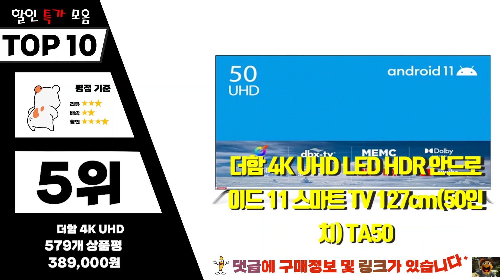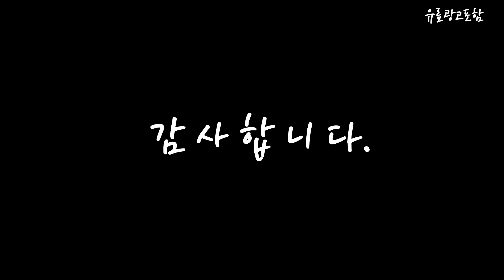50인치티비 Top10!! 요즘 인기있는 50인치티비 구매 가격 평점 후기 비교 총정리!!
❤️❤️❤️ 요즘 인기있는 50인치티비 구매 가격 평점 후기 비교 총정리해 보았어요!! ❤️❤️❤️

[00:06]
10위. 삼성전자 43인치 사이니지TV 모니터 UHD 4K LED [529,000원]

[00:11]
9위. 삼성전자 크리스탈 UHD TV 4K BIZ 50인치 [529,000원]

[00:17]
8위. TCL 안드로이드11 4K UHD TV 50P735 128cm(50인치) [419,000원]

[00:22]
7위. 디엑스 UHD LED TV 127cm D500X 스탠드형 [269,000원]

[00:28]
6위. #[삼성물류배송] [무료설치] 삼성전자 삼성 TV 사이니지 TV  [559,000원]

[00:33]
5위. 더함 4K UHD LED HDR 안드로이드 11 [389,000원]

[00:39]
4위. 엑사비오 50인치 4K UHD TV HDR10 1등급 [268,000원]

[00:45]
3위. 프리즘 4K UHD LED TV 스탠드형 127cm(50인치) [319,000원]

[00:51]
2위. LG전자 울트라HD TV 방문설치 50UR342C9NC 125cm(50인치) 스탠드형 [599,000원]

[00:56]
1위. 유맥스 4K UHD LED TV 127cm(50인치) UHD50L [289,000원]